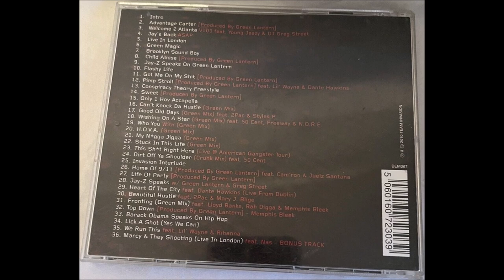13. Jay-Z - Conspiracy Theory Freestyle